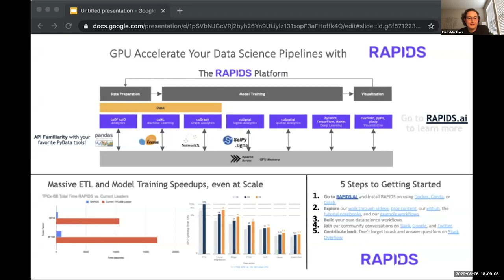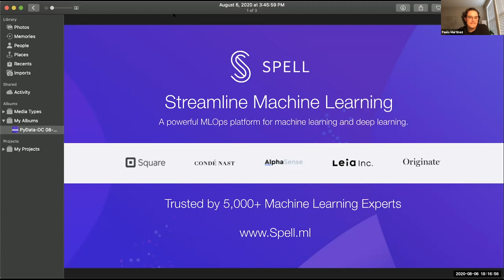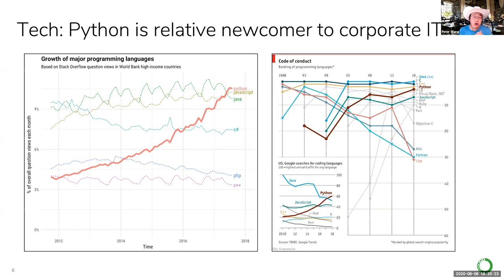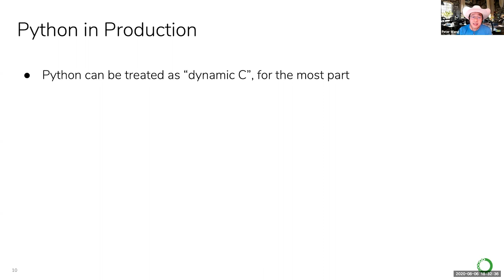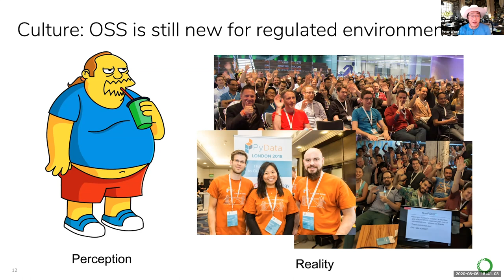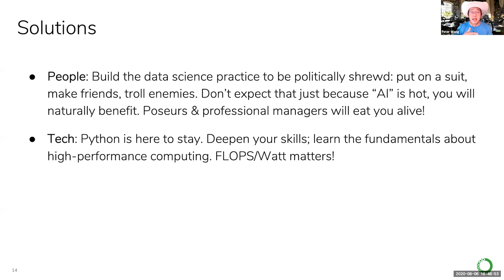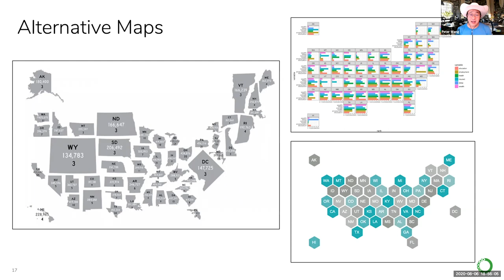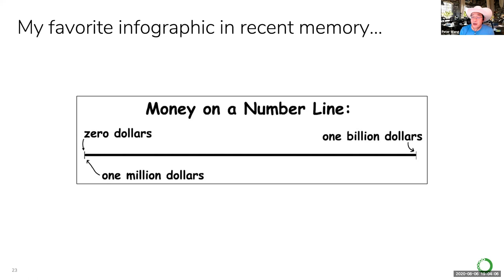Anaconda CEO, Peter Wang| PyData DC Meetup - Aug. 2020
🐍📊 PyData DC is back! Kicking off a series of monthly virtual meetups starting with an amazing first speaker, Peter Wang, CEO & Co-Founder of Anaconda Inc.! Join our virtual meetup to hear from Peter and the opportunity to ask questions and connect with our awesome members.

🧠 Speaker: Peter Wang, Founder & CEO Anaconda, Inc.
📅 Date & Time: Thursday, Aug. 6th, 2020, 6pm EST